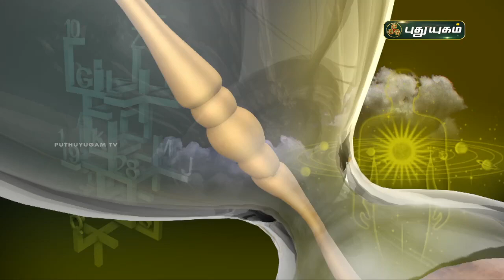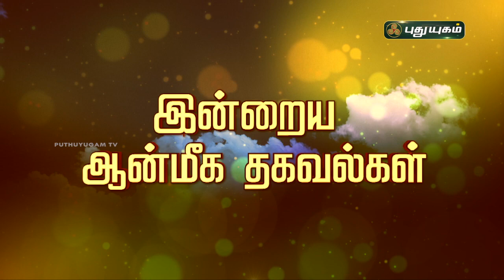Today Rasipalan - 02/04/2021 | Indraya Rasi Palan Tamil | இன்றைய ராசிபலன் | Astrologers Magesh Iyer